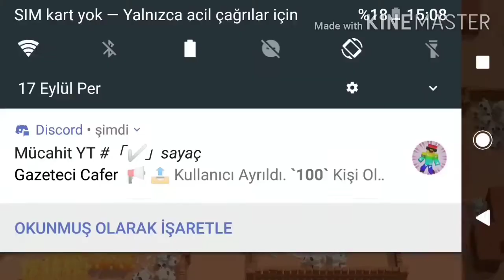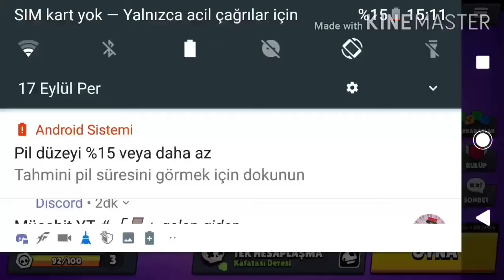GALE İLE ADAMLARIN İÇİNDEN GEÇTİK!!! (BRAWL STARS)